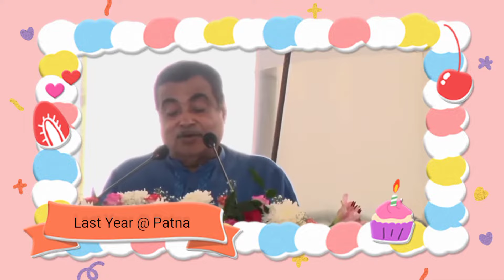Patna-Arrah-Sasaram Expressway | जाने रूट alignment & इसे क्यों बनाया जा रहा है और भी बहुत कुछ